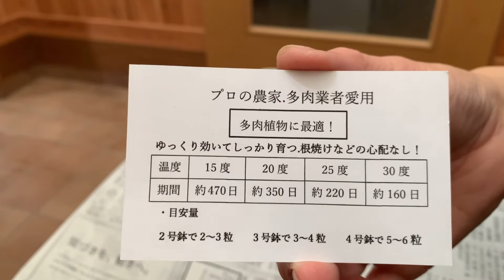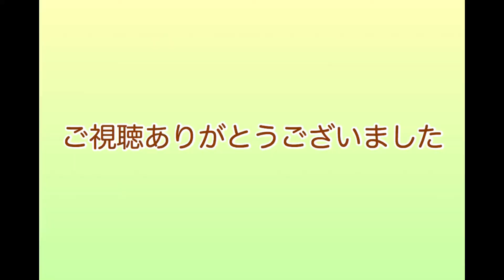リエールさんの苗で発根実験 3完結編 全部発根しました‼️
リエールさんの苗を黒ポットに深植えして13日目のレポートです。
室温20℃では、約二週間で発根することが分かりました。

根が出たことを確認してから植えると安心感があります。

動画の中でオルトランDX使用時に、ハダニ防止と書きましたが、カイガラムシ防止の間違いでした。